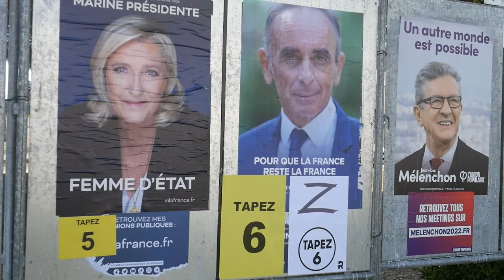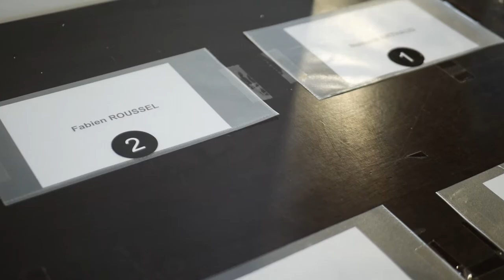1er tour 2022 : Entretiens avec Eric Le Dissès et des électeurs.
La France rentre véritablement dans la première partie de son élection présidentielle...

Le taux de participation s'élève a 65% à 17h selon le média La Croix. Dans cette vidéo, plusieurs témoignages d'électeurs mais aussi l'interview du Maire de marignane  Éric Le Dissés.

PPS: Point matériel : Update 18/07/2021 :
Je possède un Lumix DMC-G7,  un vidéo micro Rode avec bonnette anti-vent, plusieurs micro-cravates Beschol WM5, un trépied, plusieurs focus, un micro à main et un sac Case Logic pour porter le tout !
Mon appareil commence à dater un peu mais promet toujours une belle image (quoique parfois flou quand il se décide!). Une fois les revenues stabilisées, le matériel pourra évoluer et ainsi promettre une bien meilleure qualité, le but étant d'acquérir prochainement un stabiliseur !

Franck Delabot.